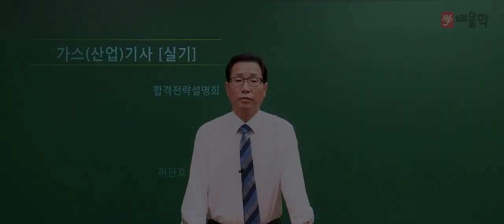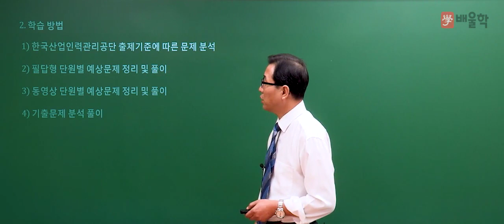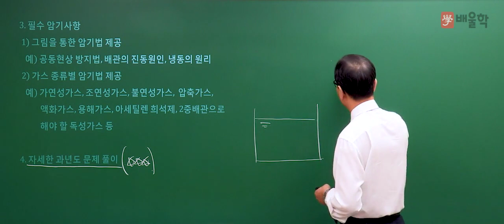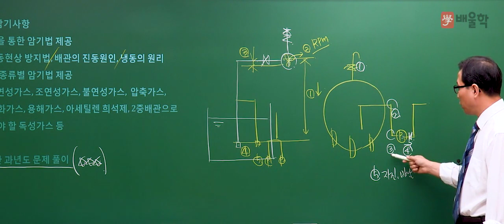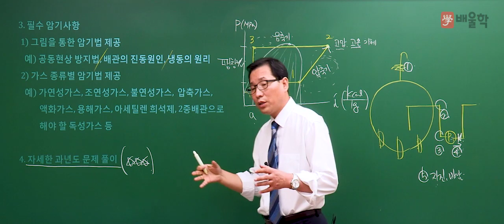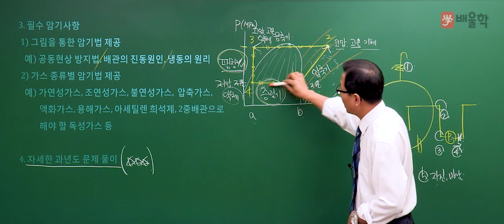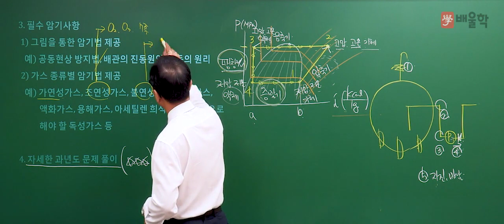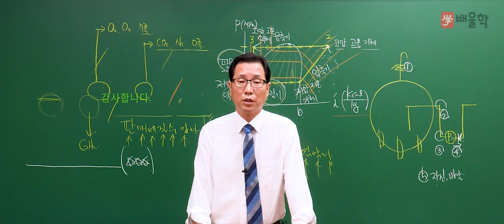[가스(산업)기사 무료강의] 가스(산업)기사 2020 실기 합격전략설명회 - 허판효교수님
[배울학 가스(산업)기사 2020 실기 합격전략설명회 - 허판효교수님]

가스의 신[GOD] 허판효 교수가 직접 알려드리는
가스(산업)기사 실기시험의 모.든.것!

27년의 강의+실무경력으로 다져진 허판효 교수님의 실기 합격전략설명회!